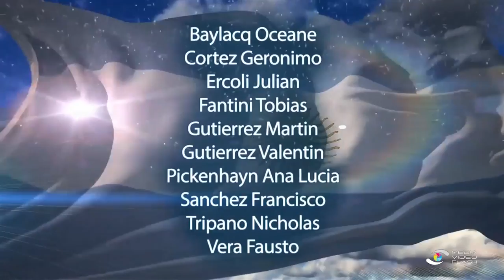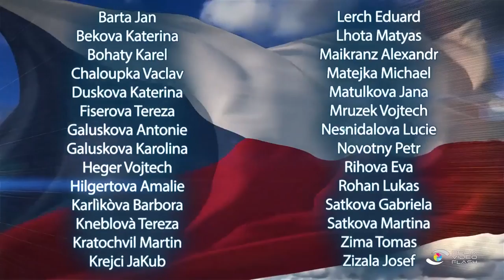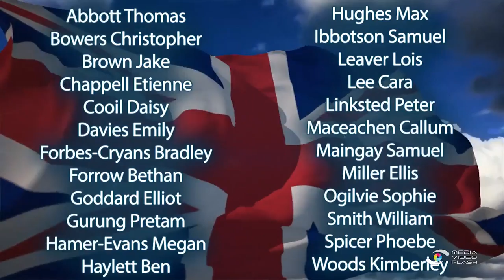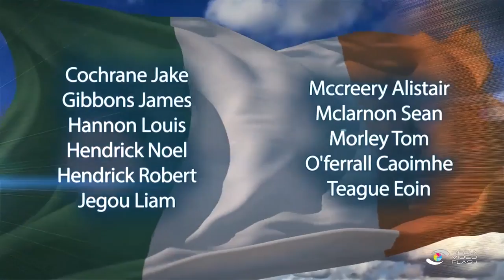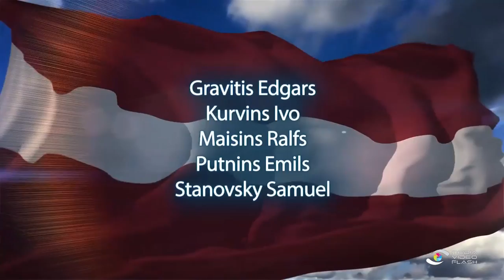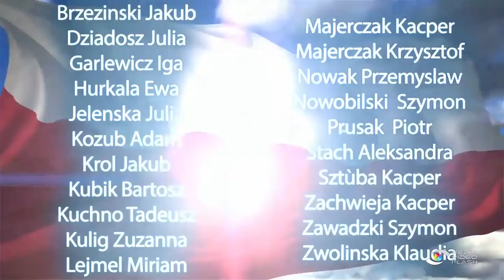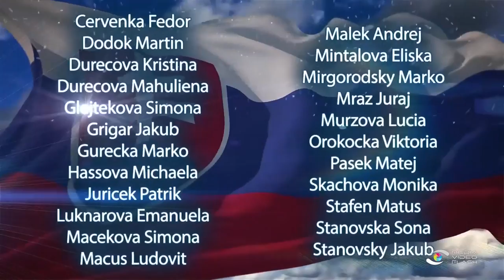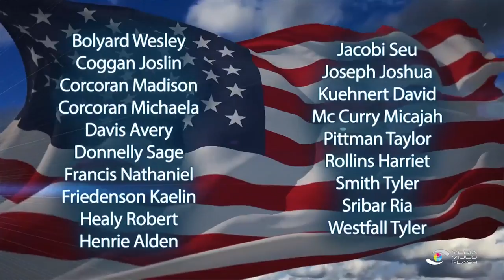IVREA, Italy Canoe Slalom WORLD CHAMPIONSHIPS JUNIOR U23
Bandiere di presentazione campionati Junior U23 Ivrea